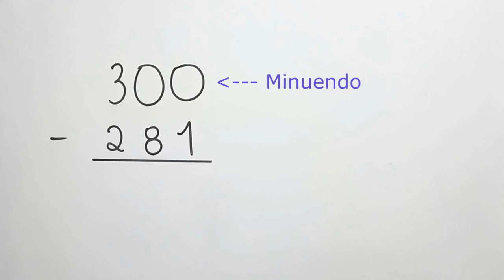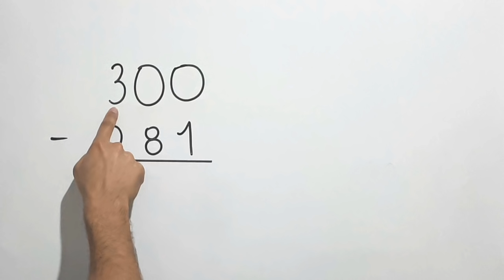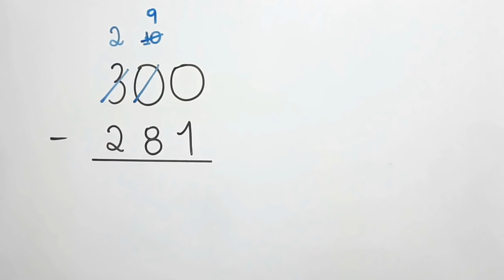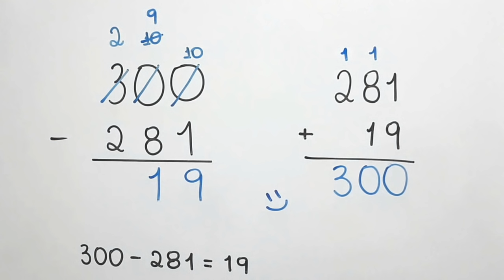SUBTRAÇÃO - MATEMÁTICA BÁSICA - 6° ANO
Eu sou o professor Demóclis Rocha e neste vídeo apresentarei uma subtração.
Realizaremos aqui a seguinte continha de menos:
300-281 quanto que dá?
O minuendo é o 300.
O subtraendo é o 281.
Quanto que é a diferença?
Vamos executar o algoritmo para descobrir.
Os números já estão na posição correta: um acima do outro, com o cuidado de que algarismos de uma mesma ordem estejam em uma mesma coluna.
Por exemplo, aqui temos a coluna das unidades.
Aqui, a coluna das dezenas.
E aqui a coluna das centenas.
Tudo organizado, vamos começar.
Na coluna das unidades, de onde tem 0 unidades, não retiramos 1 unidade.
Na coluna das dezenas, de onde tem 0 dezenas, não retiramos 8 dezenas.
Para resolver esse problema, olhamos para esse 3. Qual o seu significado? Ele significa, de acordo com a sua posição, 3 centenas.
Lembre-se que cada centena vale 10 dezenas.
Assim, tiramos uma centena daqui, ou seja, aqui ficam apenas 2 centenas.
A centena que tiramos vale 10 dezenas, então acrescentamos 10 na coluna das dezenas.
Para resolver o problema nas unidades, retiramos uma dessas 10 dezenas e deixamos apenas 9 dezenas na coluna das dezenas.
A dezena que retiramos vale 10 unidades que colocamos na coluna das unidades.
É como se escrevêssemos o número 300 como 200 e 90 e 10 só por um momento, só para fazer a subtração.
É como se tivéssemos trocado 3 cédulas de 100 reais por 2 cédulas de 100 reais, 9 cédulas de 10 reais e 10 moedas de 1 real. Ainda temos os 300 reais, mas o temos escrito de outra maneira, uma maneira mais conveniente para fazer as contas.
Agora fica fácil.
Nas unidades, temos:
10-1=9
Nas dezenas, temos:
9-8=1
Nas centenas, temos:
2-2=0
Esse 0 eu nem preciso escrever, pois fica à esquerda do número.
Você já ouviu a expressão “esse cara é um zero a esquerda”? Pois é, ela significa que aquela pessoa não tem valor, é desprezível.
Não precisamos escrever esse 0 à esquerda para dizer que a diferença vale 19.
Assim, 300-281=19.
Para poder colocar a carinha feliz que significa que você realmente acertou, talvez você queira conferir o resultado.
Para conferir, faça a adição do subtraendo com a diferença e o resultado deve ser igual ao minuendo, se não for, a conta de menos está errada.
Para a nossa alegria, 281+19 é mesmo igual a 300.
Nossa continha foi feita corretamente.
Se você gostou desse vídeo, pode clicar em gostei.
Você também pode sugerir, nos comentários a próxima continha de adição, subtração, multiplicação ou divisão que apresentaremos por aqui.